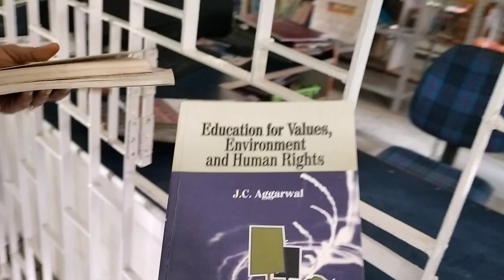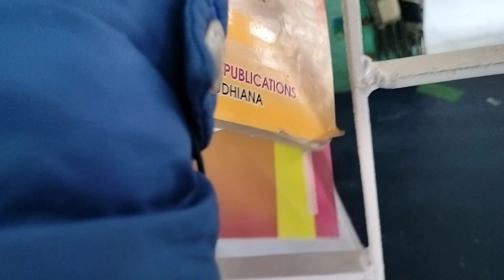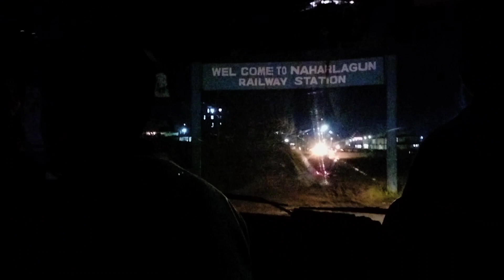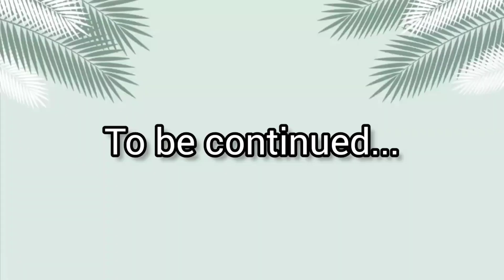College diaries 📔🤍 | Off to Shillong| B.Ed student's life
Welcome to my college diaries 📔🤍.